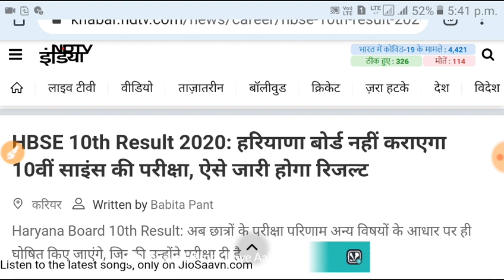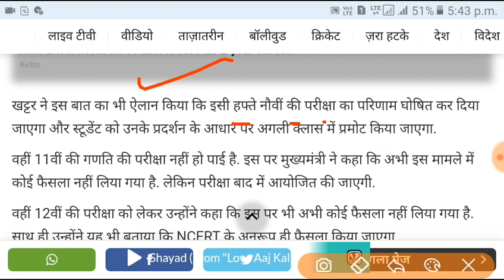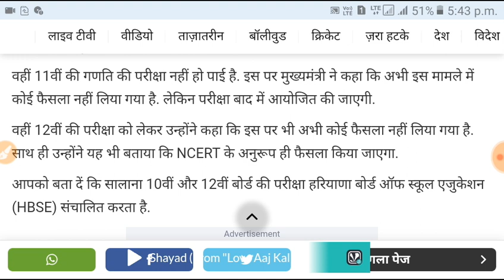बोर्ड परीक्षा 2021 नही होगी | board exam 2021 not conducted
बोर्ड परीक्षा 2020 नही होगी | सभी कक्षाओ को अगली कक्षा में प्रमोट करने का आदेश

Bina exam pass board exam 2020, Board exam 2020 ,